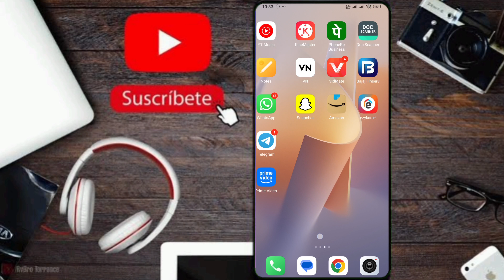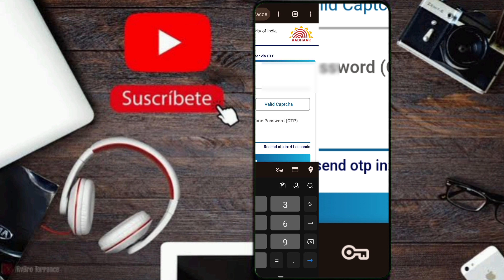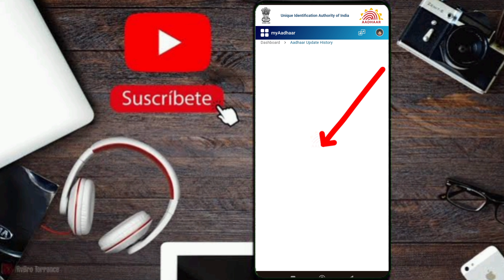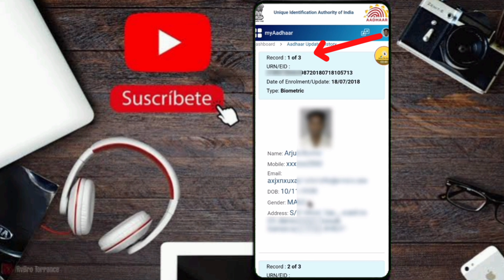Aadhar update history Kaise check kare | aadhaar update history | adhaar card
Relatede Kyewords:-
aadhaar card update history
e aadhaar update
aadhaar update history download
adhar card update checking
aadhaar update history
aadhar card update history kaise check kare
aadhaar update history kaise check kare
aadhaar update history kaise nikale
aadhaar update history in telugu
aadhaar card,aadhar card
aadhar card download
aadhar card how to download
aadhar card update
e aadhaar card download